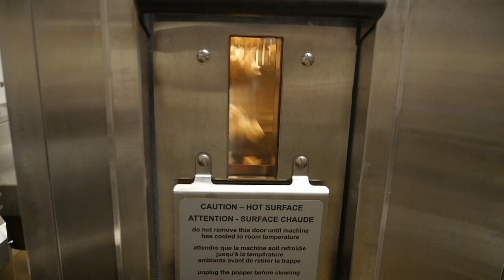Running My Popcorn Business!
My name is Trevor Hall and I run my own popcorn business and have a blast doing it! I'd love for you to follow along the journey and hope it gives you some great laughs!

This is our first video behind the scenes of our popcorn business. Follow along with us as we grow our brand.